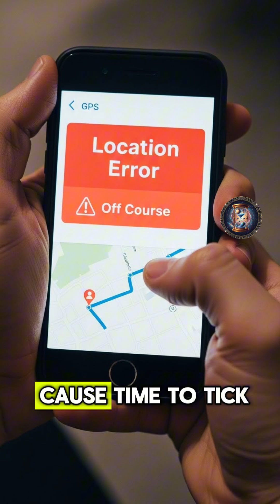Your Phone's Secret Time Machine